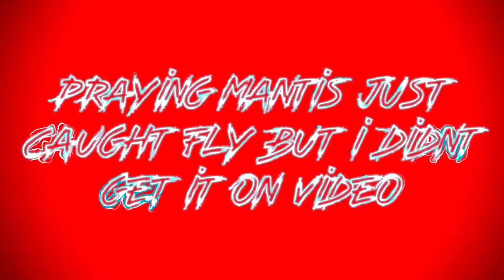Baby Praying Mantis VS Fly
Mantis vs fly